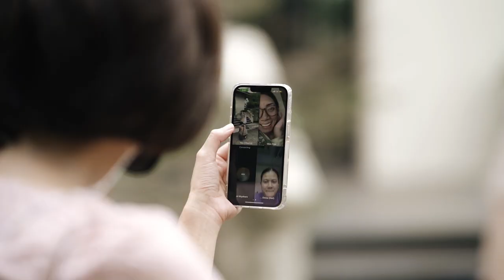Nik and Kristina Wedding SDE by MayadJed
God has perfect timing, never early, never late. It takes a little patience and faith. But it's always worth the wait.

Sharing our Same-Day Edit (SDE) Wedding video directed by Jed Regala of Mayad Studios